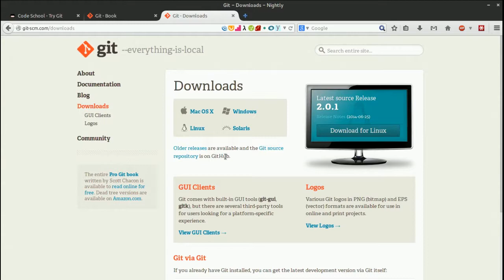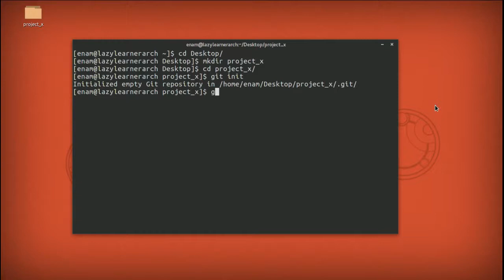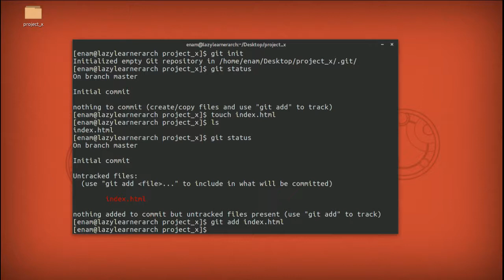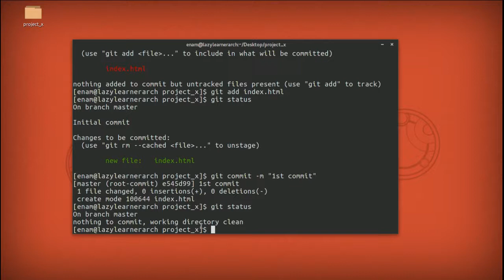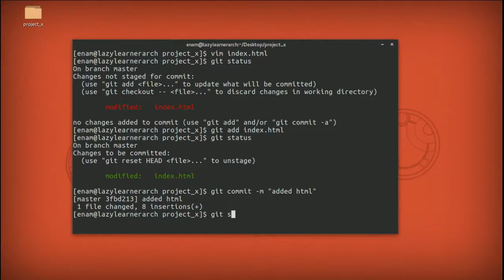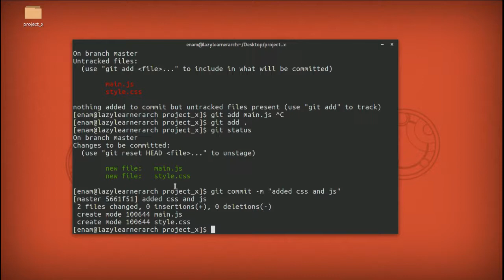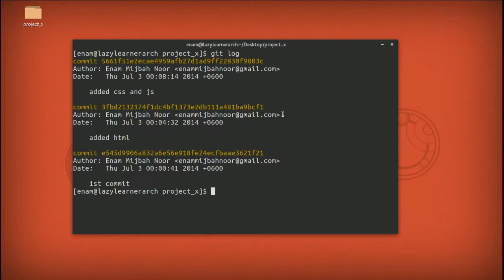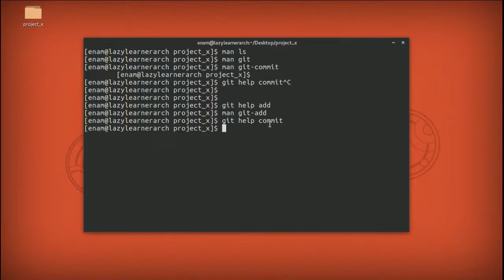Basic Git Tutorial (Bangla)